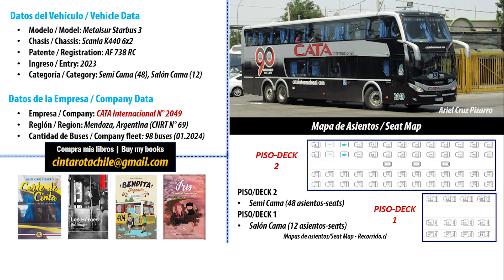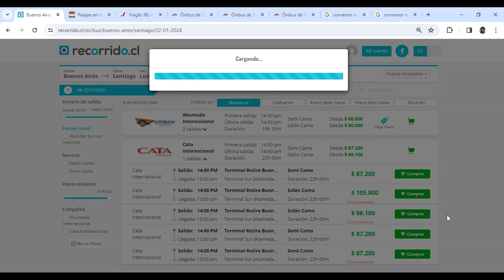Cata Internacional 2049 bus Buenos Aires - Santiago, unidad Metalsur Starbus 3 Scania AF738RC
Grabación corta (spot) del bus CATA Internacional 2049 que une Chile con Argentina. Este bus fue grabado el sábado 13 de enero de 2024, haciendo la ruta 13.00 Buenos Aires Retiro - Santiago Terminal Sur, el viaje desde Buenos Aires a Santiago demora cerca de 23 horas.
Este bus de dos pisos es un Metalsur Starbus 3 con chasis Scania K440 6x2, con 48 asientos Semi Cama y 12 asientos Salón Cama (Ejecutivo).
El viaje entre Buenos Aires y Santiago de Chile y Sao Paulo tiene diferentes valores según donde se compre. En Chile (Recorrido.cl), los boletos rondan entre $109 y $117 dólares al comprar en pesos chilenos, y en Argentina (Plataforma10.com.ar), el precio de los pasajes ronda entre $117 y $140 dólares al convertir desde pesos argentinos. Precios para el bus del lunes 22 de enero 2024.

CRONOLOGÍA
00:00 Llegada de bus CATA Internacional Buenos Aires - Santiago
00:31 Exterior bus CATA Internacional 2049, Metalsur Starbus 3
01:11 Interior bus CATA Internacional 2049, Metalsur Starbus 3
02:39 Ficha bus CATA Internacional 2049, Metalsur Starbus 3
02:56 Compra y precio de boletos bus Buenos Aires - Santiago

Empresa: CATA Internacional N° 2049
Bus Metalsur Starbus 3 - Scania K440, placa AC738RF (2023)
Ruta Buenos Aires Retiro - Santiago de Chile
Fecha: Sábado 13 de enero 2024